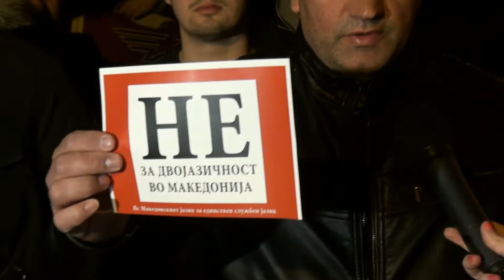1- 3- 2020г. Пред МАНУ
Протест против двојазичноста 1-3-2020г.Скопје Македонија